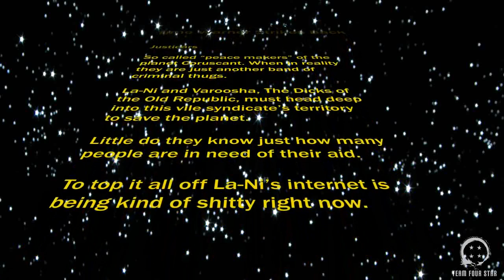Team Four Star Wars: DotOR -19-